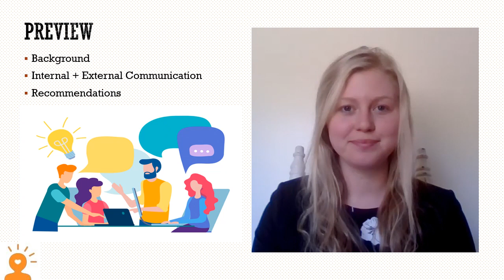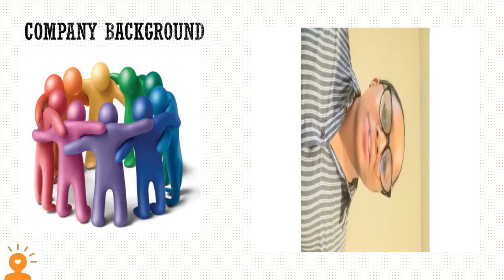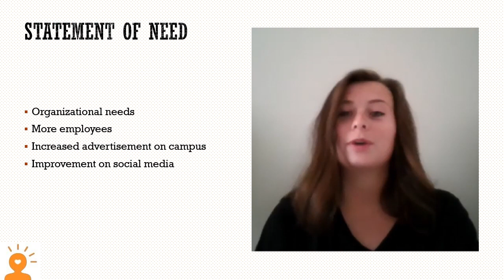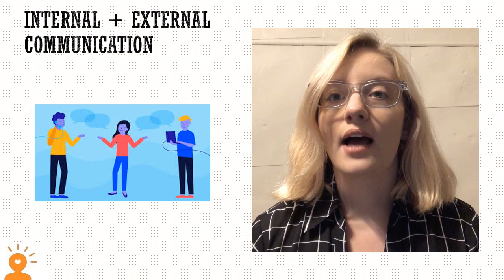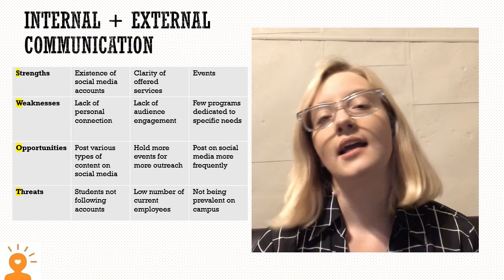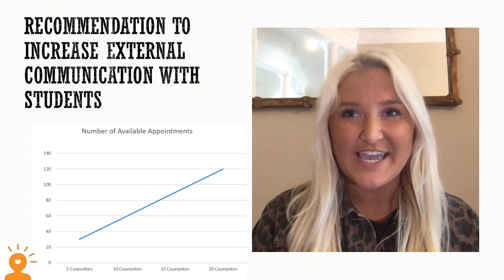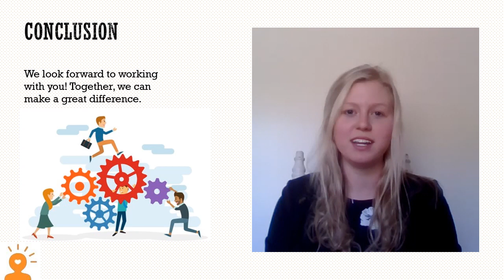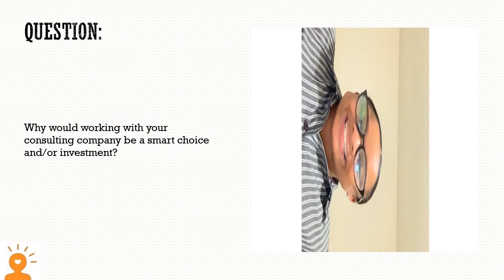TEAM 3 - HEALTHY MINDS CONSULTING